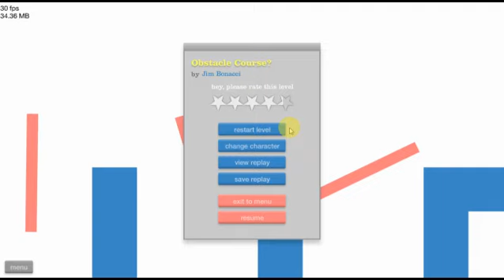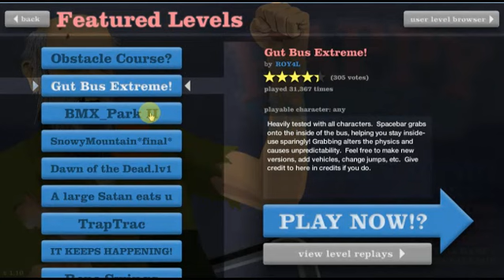HAPPY WHEELS :: LIVE COMM WITH LEX